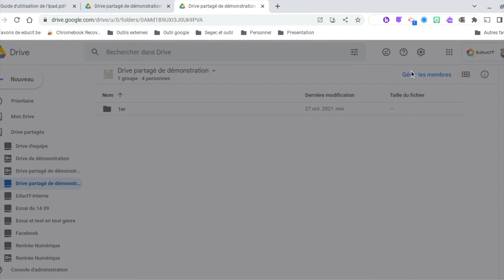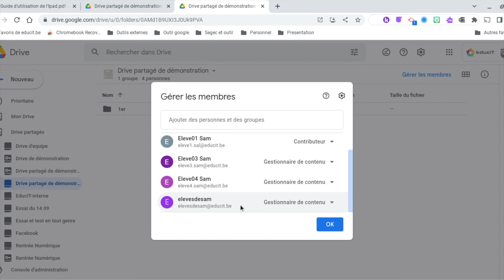Drive en 1' Gérer les membres du drive partagé